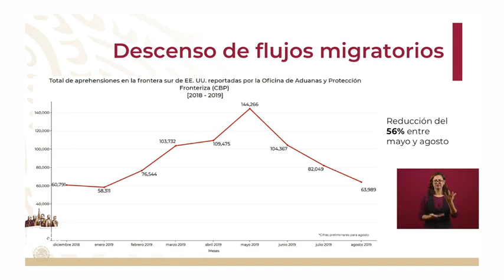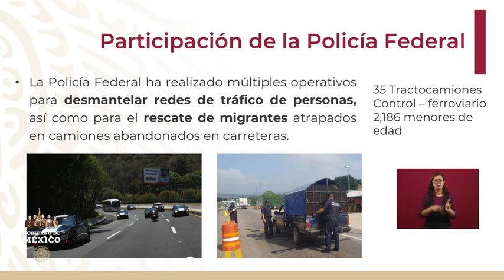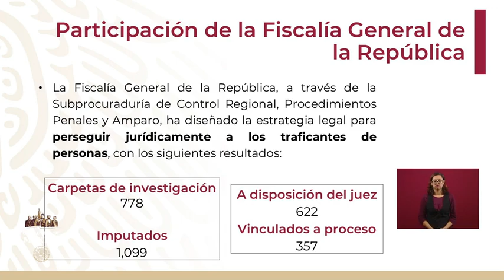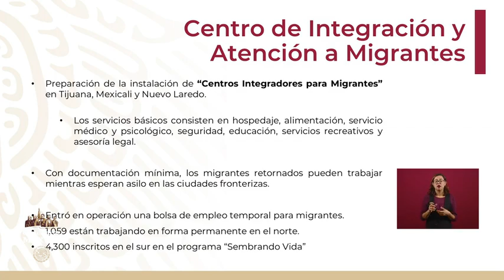La mejor política para atender la migración es la inversión para el desarrollo | Gobierno de México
El Gobierno de México reitera que la mejor política para atender la migración es la inversión para el desarrollo. A partir de la implementación del programa de atención especial el fenómeno migratorio, el flujo de personas se redujo en 56%.

México invertirá 60 millones de dólares en la implementación de los programas Sembrando Vida y Jóvenes Construyendo el Futuro en Centroamérica.

Reiteramos el rechazo de México a convertirse en tercer país seguro. Trabajaremos de la mano con Estados Unidos para que el desarrollo de Centroamérica sea mejor vía que las deportaciones.

Privilegiamos la diplomacia y la amistad en nuestra relación con Estados Unidos para lograr el desarrollo de nuestros países.